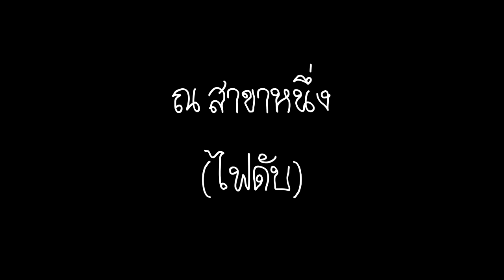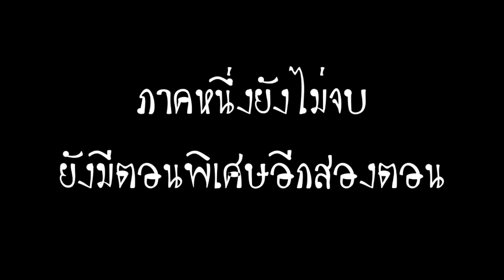Five Nights At Freddy's | ยามดึกกับหุ่นจอมป่วน SS1 2019 | #5.2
อยากโดเนทหรอตรงนี้เลย :
True Wallet : 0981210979 (ไม่ขึ้นแจ้งเตือน)
* ติตต่อหรือพูดคุยได้ที่ *